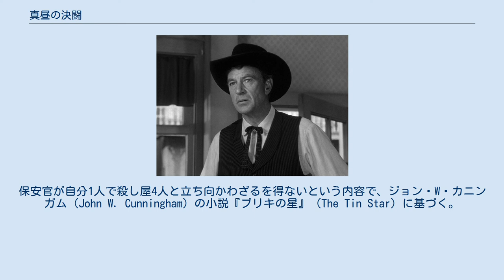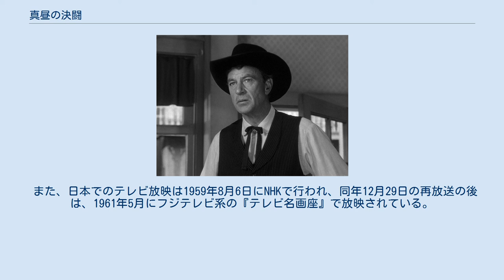真昼の決闘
フレッド・ジンネマンの監督映画
『真昼の決闘』（まひるのけっとう、原題: High Noon）は、1952年製作のアメリカ映画。
フレッド・ジンネマン監督による西部劇映画である。
保安官が自分1人で殺し屋4人と立ち向かわざるを得ないという内容で、ジョン・W・カニンガム（John W. Cunningham）の小説『ブリキの星』（The Tin Star）に基づく。
 ゲーリー・クーパー グレース・ケリー それまでの西部劇では、悪漢に立ち向かう主役の保安官は無敵のヒーローとして描くのが普通であったが、そのイメージに反して、暴力を恐れる普通の人間として描かれていることに、この映画の最大の特徴がある。
また、協力者が真っ先に逃げ、自らが守ろうとしているはずの町の住民が関わり合いを恐れて協力や手助けを拒み、しかもその日結婚式を挙げたばかりの新妻からも見放されて、孤独感に苛まされながら主人公が1人で決闘に向かう姿を描いている。
共に決闘に加わってくれる者を探して町を彷徨う保安官の姿に、それまでの西部劇にあったヒーローも、そして共に戦うという友情も開拓者魂もない。
この映画以降、西部劇の主人公の描き方は劇的に変わっていった。
 主演はゲイリー・クーパーで、歳を重ねて渋味のある中年男の孤独と苦悩を演じてアカデミー賞の主演男優賞を獲得し、後にモナコ公妃となったグレイス・ケリーが妻役を演じている。
また、音楽を担当したディミトリ・ティオムキンが同じくアカデミー歌曲賞を受賞した。
 この映画が製作された時代は赤狩りの時代と呼ばれ、映画界においても、数百人の映画人がハリウッドを追われた。
この作品の内容は、体制による思想弾圧を黙認するアメリカ人を批判したものと読み取ることも可能であるが、監督のジンネマンは「政治的な意味はない」と否定している。
脚本のカール・フォアマンは、この作品の撮影中から赤狩りの対象となり、完成後、英国へ亡命した。
 ジンネマンは「最初にこの映画の脚本を読んだ時に、これは傑作以外の何物でもない」と思ったと自伝で語っている。
製作者のスタンリー・クレイマーは「誰も守ろうとするガッツが無かったので滅んでいった町についての話だ」と語り、ジンネマンは「これは良心に従って決定を下さなければならない男の話だ」と語った。
フォアマンはこれをマッカーシー時代の彼自身の政治的経験の例え話だと見ていた。
しかしジンネマン自身は「深い意味がある」と感じ、「普通の西部劇神話ではない」「これはタイムリーでもあるが、時間を超越した今日の生活に直接結びついている何かがある」「これはどこでも、いつでも起こり得る話である」と述べている。
 この映画が完成して試写を見た当時のコロンビア映画社長ハリー・コーンは「今まで見た映画の中で最低の作品の一つだ」と酷評して配給を断っている。
しかし後にAFIのアメリカ映画ベスト100で1998年総合33位（西部劇だけでは1位）にランクされ、2007年には総合27位（西部劇だけでは第2位）にランクされている。
 この映画の上映時間は85分だが、劇中内における時間経過もほぼ同じ約85分ほどの「リアルタイム劇」となっている。
 保安官ウイル・ケインと新妻エミイ 午前10時35分、丘の上に1人のガンマン、ジャック・コルビー（リー・ヴァン・クリーフ）が人待ち顔で立っていた。
やがて1人が馬でやって来て、もう1人も加わり、3人が馬で並びながら町へ入って来る。
彼らはこの日の正午に着く汽車を待つのであった。
 この町、ハドリーヴィルの 連邦保安官ウィル・ケイン（ゲイリー・クーパー）は、この日ちょうど結婚式を挙げて、これを最後に退職して新妻エミイ（グレイス・ケリー）と町を出ていくことになっていた。
そのケインの元に、以前彼が逮捕した悪漢フランク・ミラーが釈放され、正午の列車でハドリーヴィルに到着するという知らせが舞い込む。
ミラーは彼の仲間3人と共に、ケインに復讐するつもりであった。
 午前10時55分、皆の勧めでケインはエミイと共に逃げようとするが、思い直して引き返す。
父と兄を殺されてクエーカー教徒になったエミイは、正義よりも命の方が大事だと説得するが、彼の意思は固い。
ケインは仲間を集めに奔走するが、誰も耳を貸...